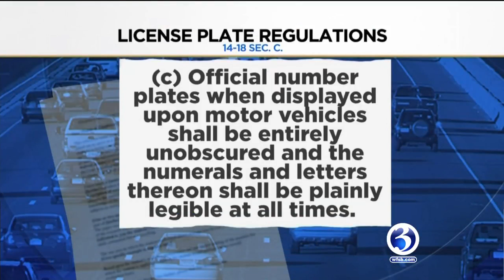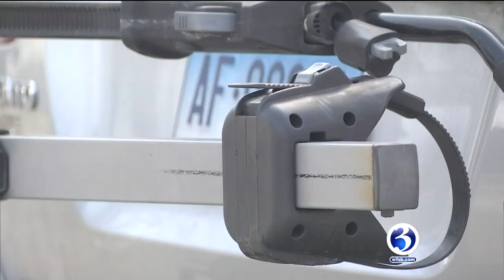VIDEO: License plate covers, certain bike racks could result in driver being ticketed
A little-known law is stirring up a big debate in Connecticut.